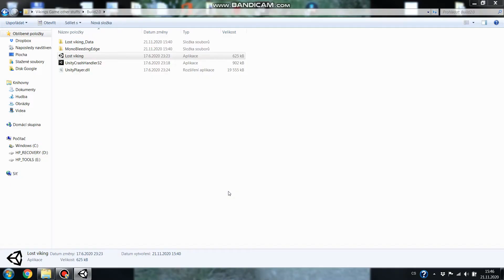Lost viking somewhere in Byzantine Empire . Part#9 (v 2.0)- First Main menu creating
Every game should have Main menu. :) There is first steps to reach it.
Currently working only play or exit game. Later, I like to work on other, for example in options - Blood disabling/enabling ect.

If you like to support my game development (and also get premium version later)

skål